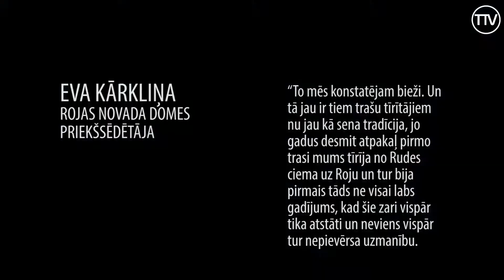“Sadales tīkli” iepazīstina ar paveikto un plānoto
Jau ceturto gadu a/s “Sadales tīkli” visā Latvijā organizē tikšanos ar pašvaldību vadību, lai pārrunātu aktuālos jautājumus un nākotnes plānus. Nu pat šāda tikšanās tika aizvadīta Talsos, kur 4 novadu pārstāvji tikās, lai  vairāk iepazītos ar šī un nākamā gada elektrolīniju rekonstrukcijas darbiem.